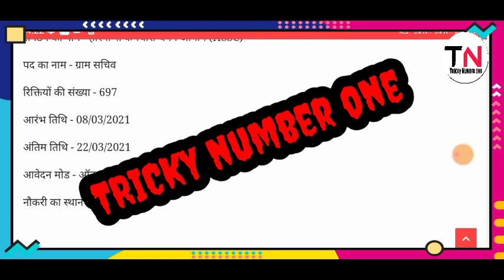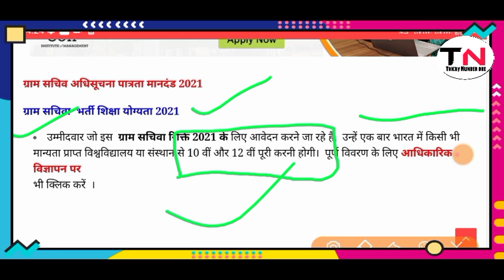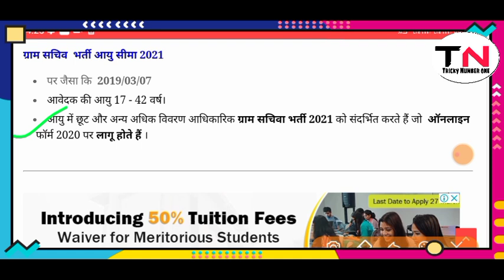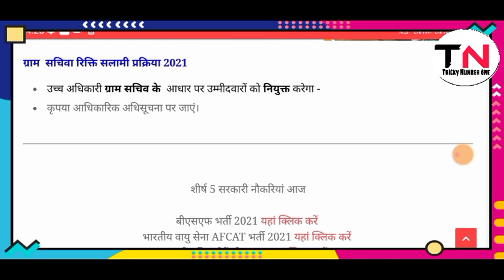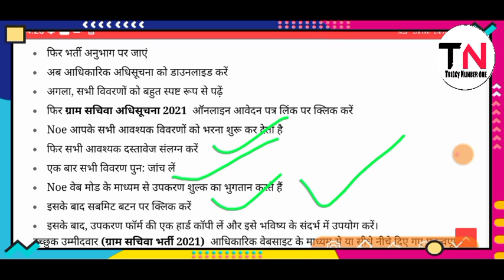ग्राम पंचायत, ग्राम सचिव भर्ती 2021 महिला पुरुष दोनों करें आवेदन ।। tricky number one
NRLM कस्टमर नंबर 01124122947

rhreporting.nic.in/netiay/Benificiary.aspx

http//sec.up.nic.in

सो

Shram vibhag me aawedn free me kaise krte hai,shram vibhag me aawedn

Noto ko badal kar kaise lakho

Ujjwala yojna
Saphaikarmi bharti
Saphaikarmi bharti 2020
samudaik sauchaly
Iibf exam
Narega mjdoor
Bc sakhi result, bc sakhi yojana, bc sakhi result kb aayega, bc shakhi result kaise chek karen, bc shakhi chayan suchi kaise nikale, up bc sakhi yojana, up bc sakhi result, milenge ab 99000hajar eupye
swayam sahayata samuh online kren
aayushman bharat yojana
how to apply aayushman bharat yojana
aayushman bharat yojana kya hai